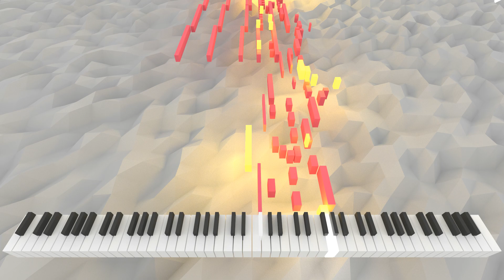Mensuraius Intales | AI Music